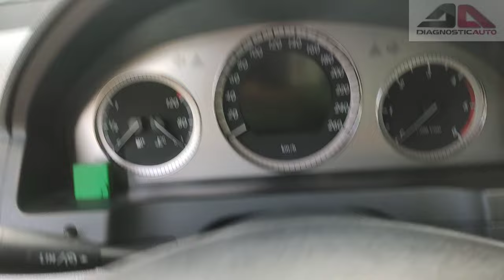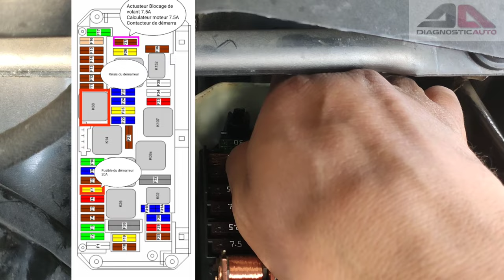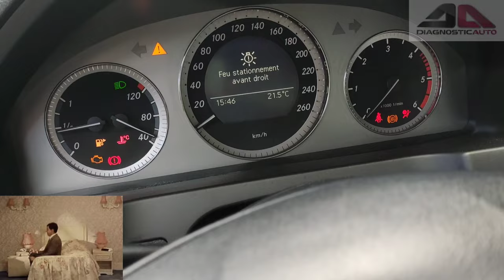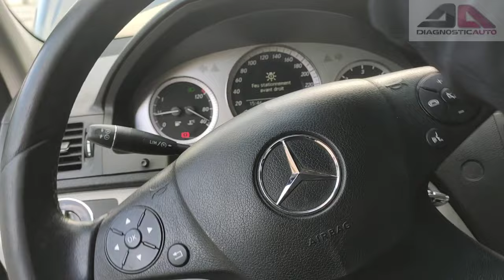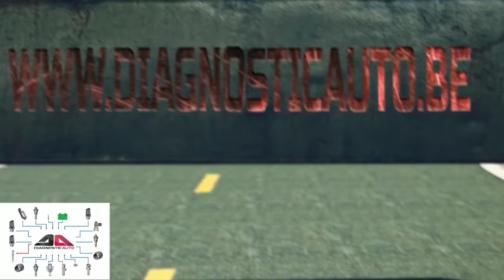Problème de démarrage, W204 Mercedes classe C.Plus de contact au tableau de bord / Verrou de colonne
Concernant les outils que j'utilise, je vais essayer de vous mettre des liens de fournisseurs
sérieux et fiables avec qui je travaille !

Hendrik I lei 372

De la part de DiagnosticAuto 😉

L'outil pour déposer l'EZS (barillet en plastique)

Coffret douilles

Caisse à outils complète (3 tiroirs) 💪🏽

Booster (offre limitée)

Booster JS2000 (offre limitée)

Outil de diagnostic :

Topdon phoenix plus

OTOFIX D1 Lite

Monoutillage: Service irréprochable!

Lien du testeur de batterie:
ibt200 (promo -27%)

Câble allume-cigare DC 12V 2A d'alimentation

NOCO Boost Pro 3000A

Lien outils de diagnostic:
Power Probe

Probe tester Autel PowerScan PS100

Topdon Phoenix Pro ECU